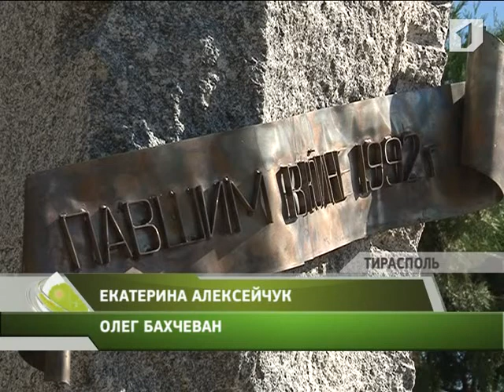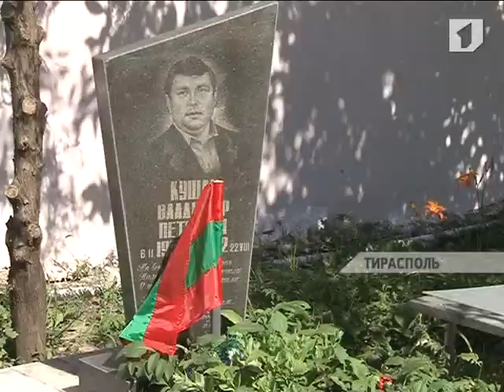Ежегодно годовщину со дня Бендерской трагедии в республике отмечают многочисленными актами памяти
Ежегодно годовщину со дня Бендерской трагедии в республике отмечают многочисленными актами памяти. Один из таких прошел на столичных кладбищах Западное и Дальнее сегодня утром. Вместе с родственниками погибших бендерчан Тирасполь посетили представители госадминистрации г. Бендеры.